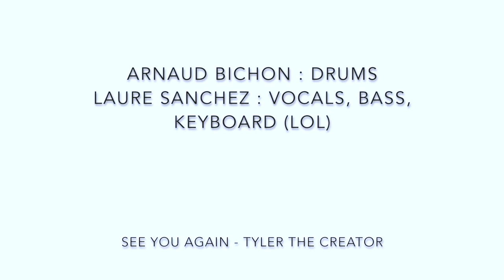See you again - Tyler The Creator - Laure Sanchez Cover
Little "quarantine version" of this song that I love.
"See you again" by Tyler the Creator.

That's my first homemade video, quarantine allowed me to try it ;)

Laure Sanchez : Bass, Vocals, Keys
Arnaud Bichon : Drums